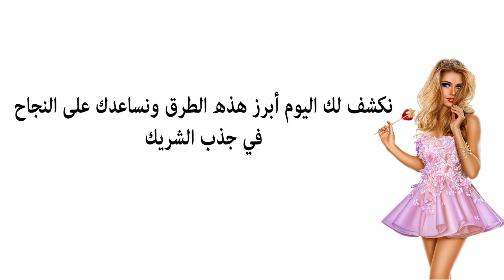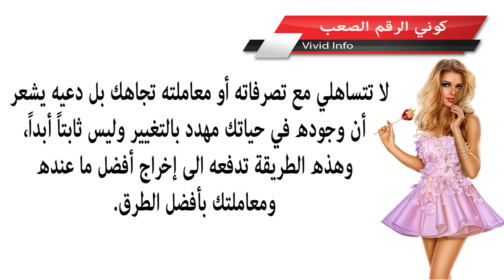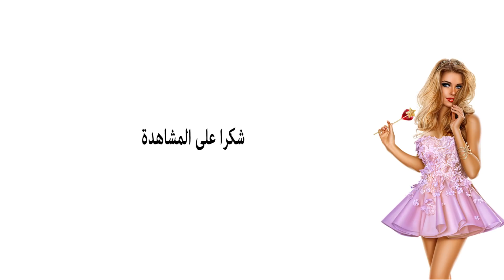ﺑﻬﺬﻩ ﺍﻟﻄﺮﻕ ﺍﻟﺒﺴﻴﻄﺔ. ﺗﺪﻓﻌﻴﻨﻪ ﻟﻤﻄﺎﺭﺩﺗﻚ ﻭ ﺍﻧﺠﺪﺍﺑﻪ ﻧﺤﻮﻙ !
5 طرق يعبر بها الرجل عن حبه لك بدون كلمات!‎ ‎ - حياتك
4 طرق يعبر بها الرجل عن حبه لك بدون كلمات |
4 طرق يعبر بها الرجل عن الحب بدون كلمات.
4 طرق يعبر بها الرجل عن حبه لك بدون كلمات - Soltana

نور عقلك

Jamal Alpha

ثقافة.كوم Thaqafa.com

نور عقلك

Jamal Alpha

Smsma sleem